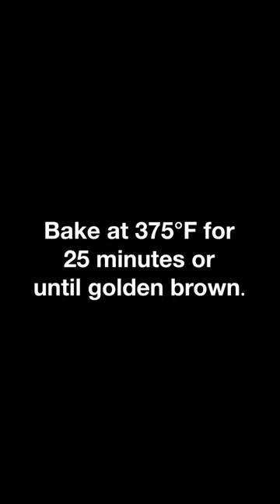Hop Into Easter with Adorable Bunny-Shaped French Bread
Easter bunny-shaped French bread is a unique twist on a classic recipe. It is certain to charm young and old. The whimsical shape of an Easter bunny produces a visually appealing centerpiece for your Easter table, adding a personal touch to your holiday feast.